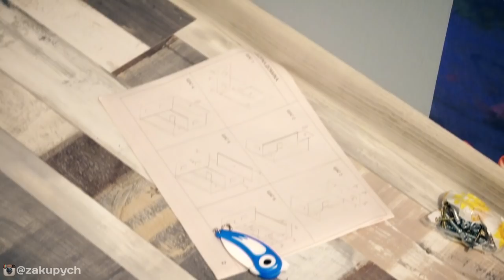Свинка Пеппа играет в новом домике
Кукольный домик Варя
На 1-м этаже кукольного домика расположились столовая и ванная комната. Для подъема на второй этаж предусмотрена лестница. Здесь находятся кухня и комната отдыха. А на третьем этаже – красивый балкон открытого типа и спальня.
Проведенное за игрой с домиком время положительно сказывается на развитии фантазии и воображения, пространственного мышления, мелкой моторики и координации движений.
Высота комнат на 1-2 этаже 29 см, 3 этаж - 35 см.
Размер 90х60х30 см